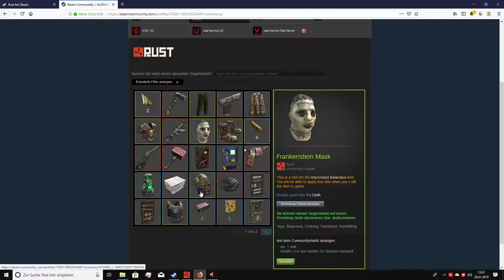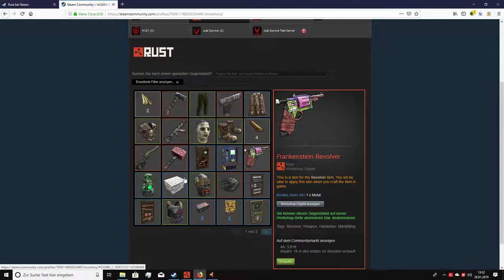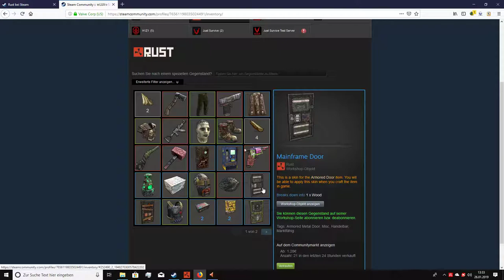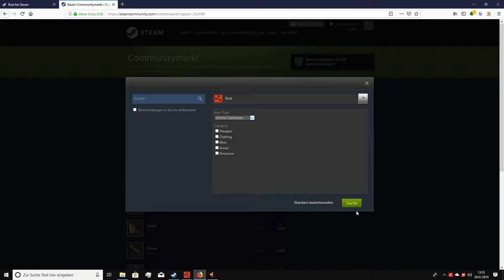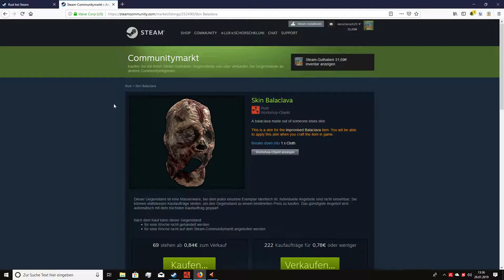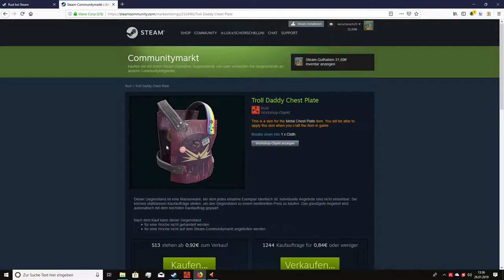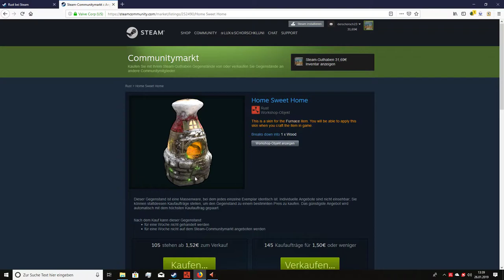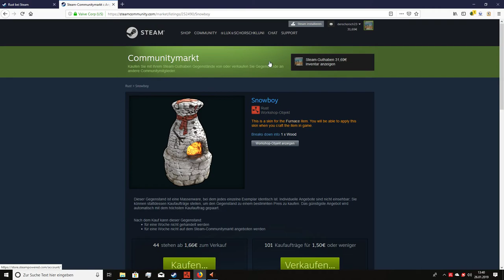Rust Skins Kann man mit dem verkauf Geld verdienen!?